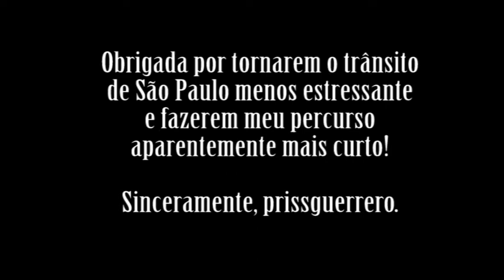Agradecimento à equipe do Scicastpodcast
Um pequeno agradecimento meu, para estes que trabalham arduamente na divulgação da ciência, cultura e tecnologia com tanta paciência, dedicação, bom humor, simpatia e alegria. De coração, obrigada mesmo. Espero que aceitem esse pequeno depoimento, equipe Scicast. Abraços, Priss.